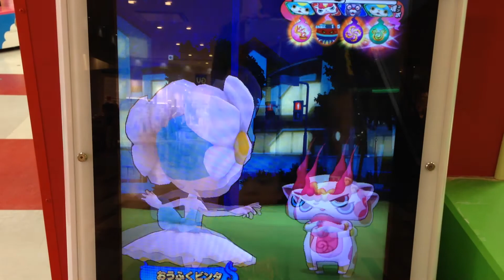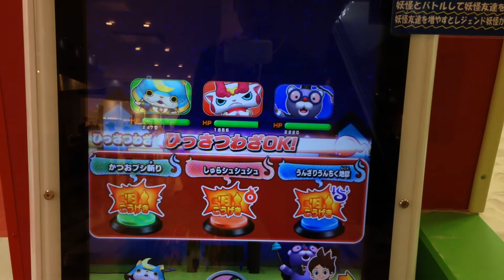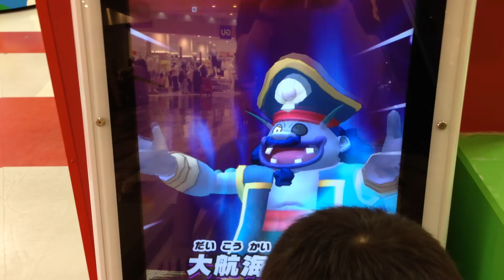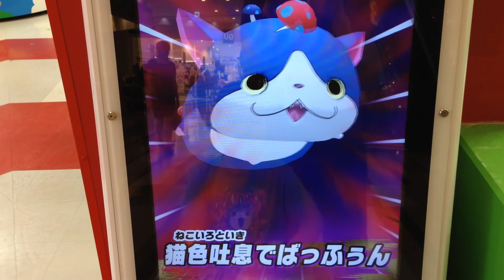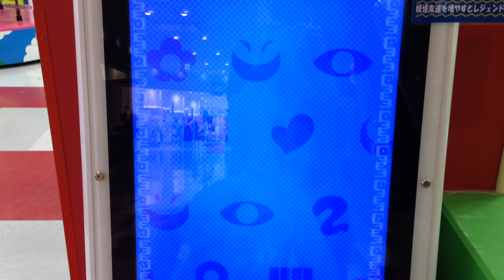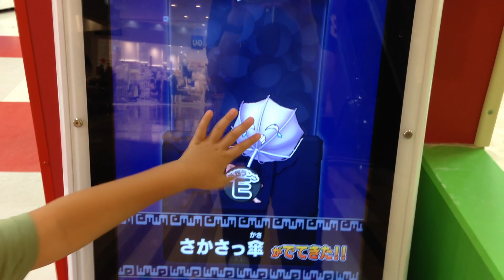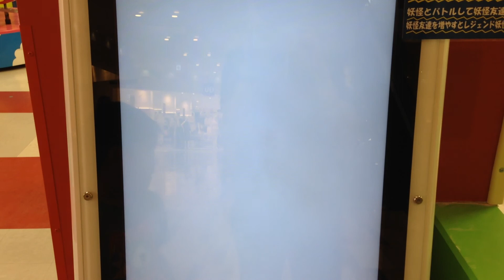8弾 ふたりでたいせん 青鬼、花さか爺、ネタバレリーナvsしゅらコマ、うんちく魔、ブシニャン ともだちウキウキペディア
8弾　ふたりでたいせん　青鬼、花さか爺、ネタバレリーナvsしゅらコマ、うんちく魔、ブシニャン